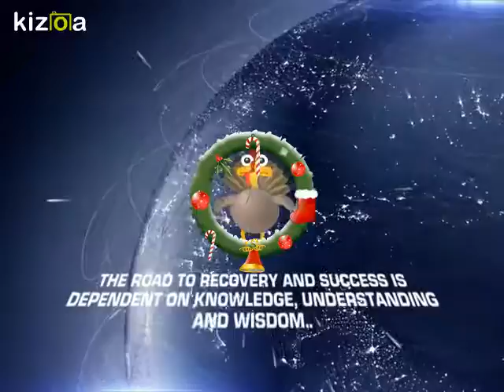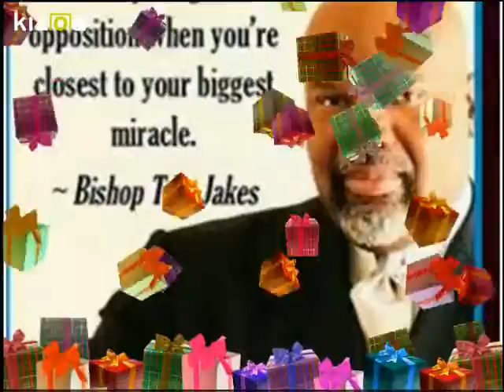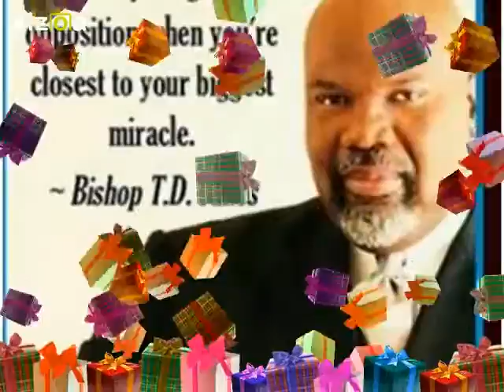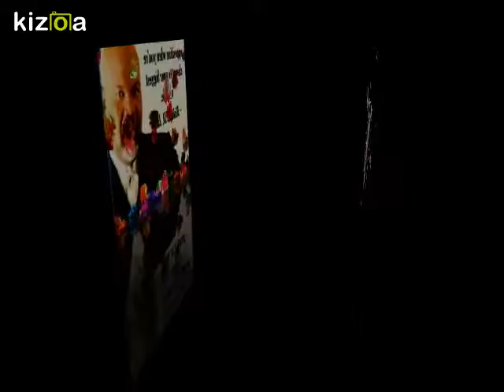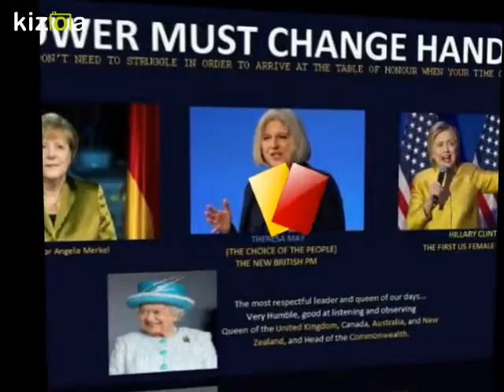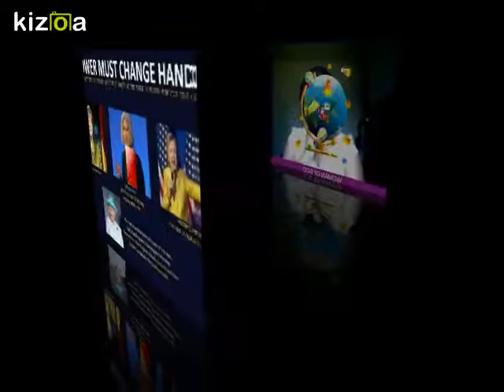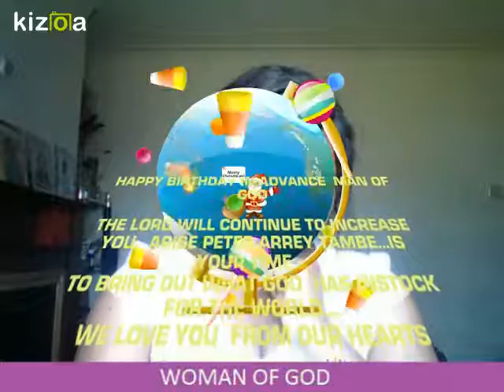Kizoa Movie - Video - Slideshow Maker: OK KUMBA